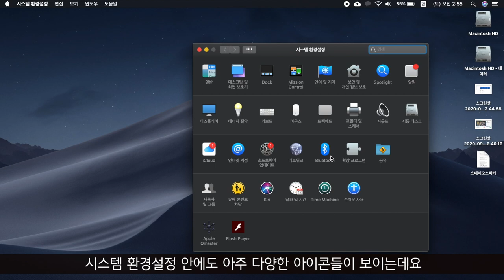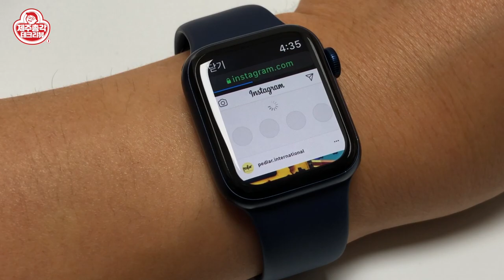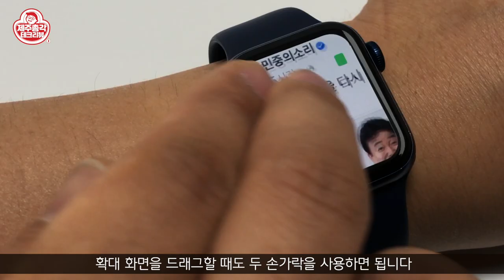애플워치6 숨은 사용 꿀팁 6가지 대 방출 - apple watch 6 hidden features 맥북 자동잠금해제, 페이스북 인스타그램 하기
0:05 오프닝
0:25 맥북 아이맥 자동 잠금 해제 기능
02:49 애플워치6로 웹 검색하기
05:03 애플워치 페이스북, 인스타그램 하기
06:48 화면 확대 /축소
07:45 워치 페이스 커스터마이징
09:19 스크린샷 기능

애플워치6 2탄!
애플워치6의 숨은 6가지 기능을 알려드립니다!!
비싼 제품을 구매 했는데 한 번 뽕을 제대로 빼야죠 ^ ^

애플워치 참 좋은데 신기하게 안되는 기능들이 있습니다
핸드폰과 맞먹는 애플워치가 이렇게 안 될 수 있는지 놀라울 뿐인데요
과연 정말 안되는 걸까요??

애플은 이렇게 불친절할수가
좀 더 친절하게 설명을 해 주면 좋을 텐데 설명이 참 불친절합니다
제대로 사용하려면 이것 저것 찾아보고 연구를 엄청 해야 하는데요
탐구정신이 제대로 필요한 제품인것 같습니다!!!

제가 가장 좋아하는 기능은 맥북 아이맥 자동 잠금 해제 기능입니다
맥북과 아이맥을 모두 다 사용하고 있는 애플빠인 저에게는 정말 유용한 기능인데요
굳이 찾아서 하게 만드는 애플의 놀라운 센스! ㅠㅠ 제발 좀 친절해지자!

그리고 페이스북과 인스타그램은 안 될 것 같았는데
뜻이 있는 곳에 길이 있다고 다 하는 방법이 있더라고요
제주총각 노하우를 제대로 알려드립니다 ^ ^